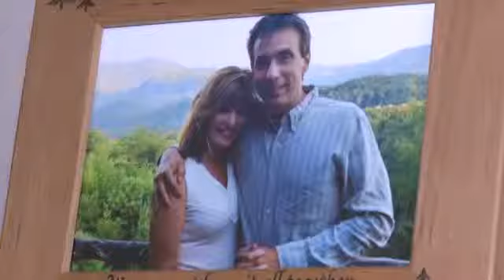Ed Gallek at home recovering following brain surgery